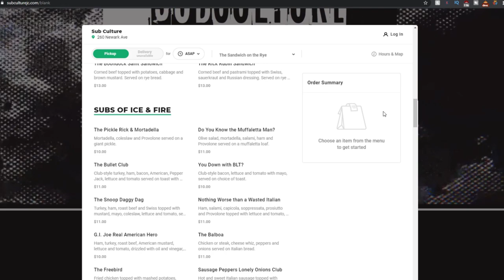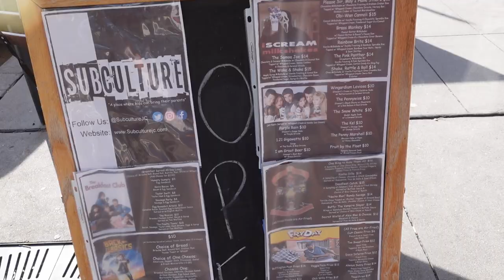SubCulture Jersey City - Unique and Nerdy Subs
On today's episode, Vernon, Gener, and Romeo go to a local spot known for their love of nostalgia and all things nerdy!  Just check out the food names and just how uniquely different they are.   Even the inside of this restaurant makes you feel like a kid again.  We had so many choices to choose from, it was hard to pick what to eat.

Vern chose: Pickle Rick and the Pennywise shake
Gener chose: The Freebird and the Pink Panther shake
Romeo chose: Cluck Norris and the Shake Rattle and Roll shake

SubCulture
260 Newark Ave.